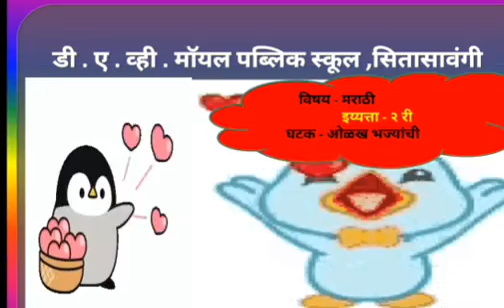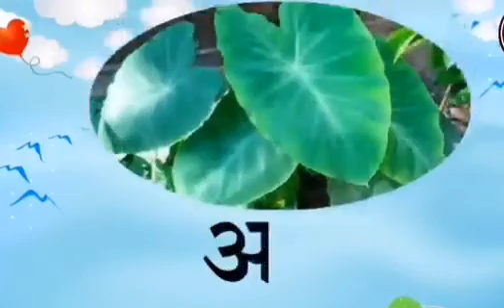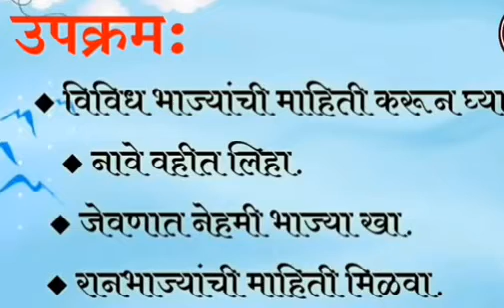Std II Marathi ओळख भाज्यांची